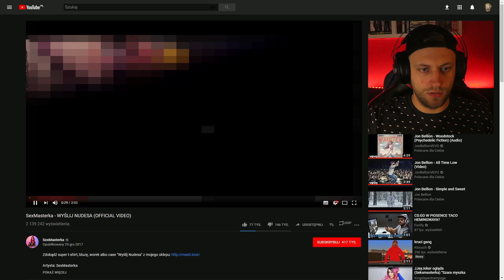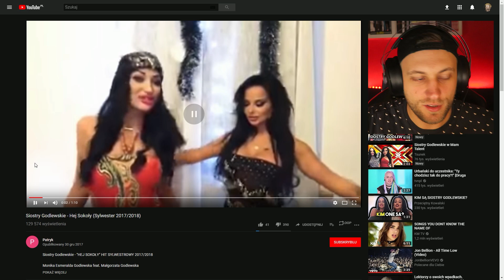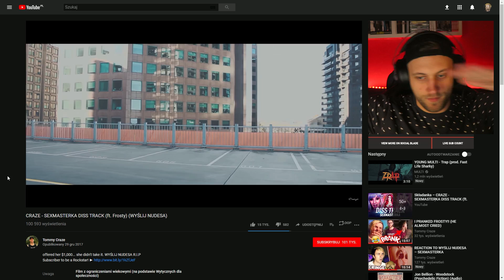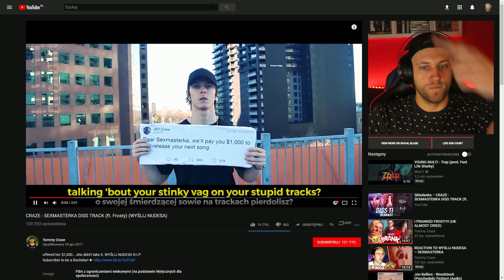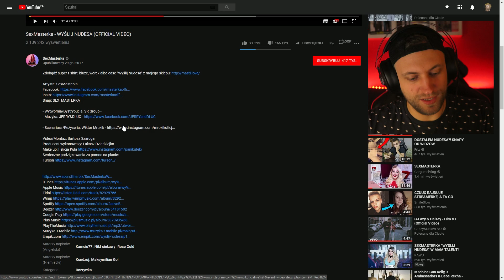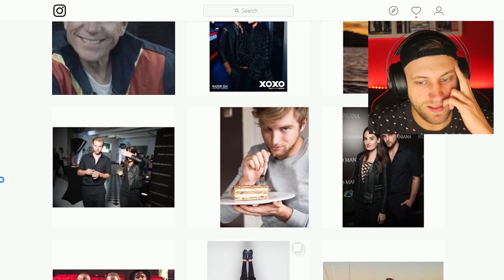Kubson ogląda SexMasterka - WYŚLIJ NUDESA (OFFICIAL VIDEO)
🔔 NIE ZAPOMNIJ O DZWONECZKU, ŻEBY DOSTAWAĆ POWIADOMIENIA O NOWYM FILMIE